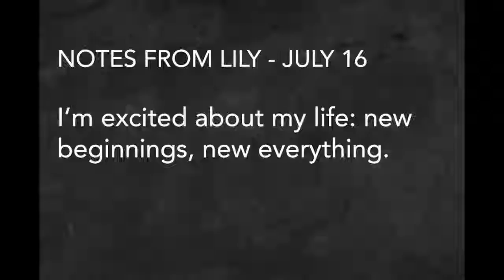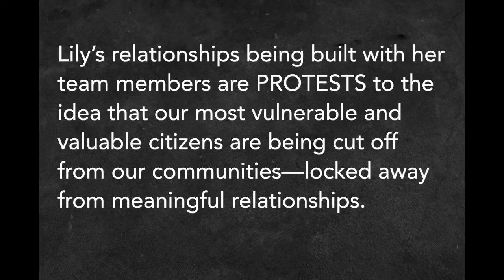OUR MOST VULNERABLE AND VALUABLE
with Pastor Riley Pickett at Hagar's Community Church